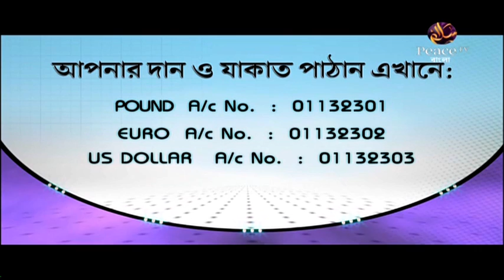৮৭. আসুন কুরআন দিয়ে জীবন গড়ি। শাইখ আব্দুর রাহমান মাদানী। পিস টিভি বাংলা